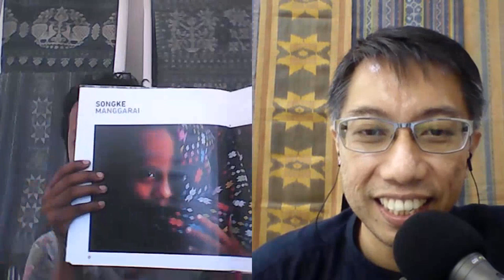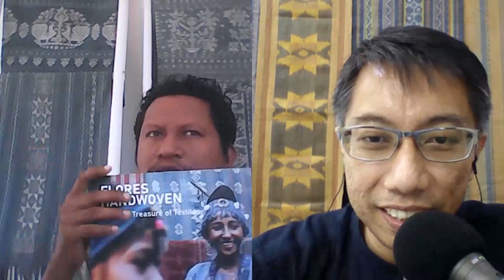How to Gather Your Clan With Textiles - Valentino Luis - Innocentia Handwoven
Valentino Luis was a globetrotter working as a travel journalist and finally returned home and rediscover more about himself, his hometown and his culture. Through Innocentia Handwoven (great name, watch how he get this name), Valen creates a platform to tell his story through weaves and words.

aNERDspective is a chat where we talk to friends about their passion/projects around Indonesian textile arts and to learn new perspectives about them. New episode will be released on Wednesday.

Find out more about Indonesian textile experience or custom projects